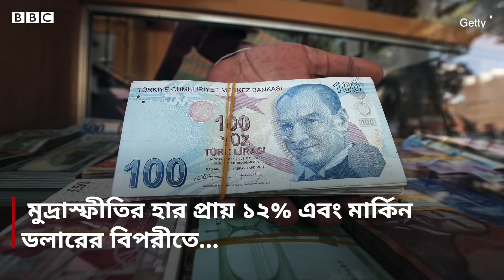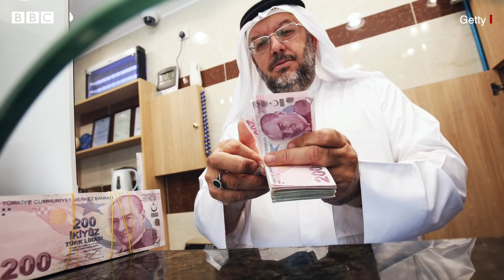রেচেপ তাইয়েপ এরদোয়ান: রুটি ও শরবত বিক্রেতা থেকে যুদ্ধংদেহী তুর্কী প্রেসিডেন্ট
অত্যন্ত সাধারণ জীবন দিয়ে শুরু হলেও রেচেপ তাইয়েপ এরদোয়ান বর্তমানে এমন এক প্রভাবশালী রাজনৈতিক ব্যক্তিত্বে পরিণত হয়েছেন যিনি আধুনিক তুরস্কের জনক মোস্তফা কামাল আতাতুর্কের শাসনামলের পর অন্য যে কোন নেতার চেয়ে দেশটিকে সবচেয়ে বেশি বদলে দিয়েছেন।
কিশোর এরদোয়ান বাড়তি কিছু অর্থ রোজগারের জন্য রাস্তায় লেবুর শরবত এবং রুটি বিক্রি করতেন। পরে সেই এরদোয়ান কীভাবে তার সমর্থকদের কাছে 'সুলতান' নামে ভূষিত হলেন - দেখুন ভিডিওতে।